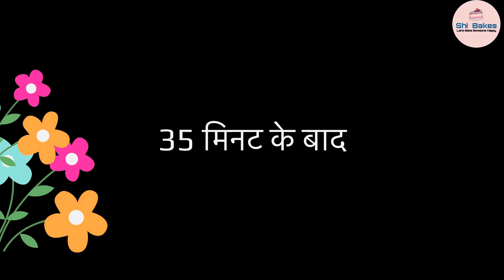गेहूं के आटा से शुगर फ़्री केक बनाएँ | Sugarfree cake recipe | Recipe Video | No Maida No sugar Cake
In this video, we will learn how to make super spongy and tasty atta jaggery cake without oven.

**INGREDIENTS**

[Measuring cup- 200 ml
Cake tin- 6” diameter]

Atta or whole wheat flour- 1 and 1/4 cup
Jaggery(Gud) - 1/2 cup
Refined oil- 1/4 cup
Milk- 1/2 cup (lukewarm)
Dates(Chopped) - 1/4cup
Walnut (chopped) - 2tbsp (optional)

Bake @180 degrees for 30-35 minutes or until the toothpick comes out clean.

We need your love, support and blessings.

With love
Shashi